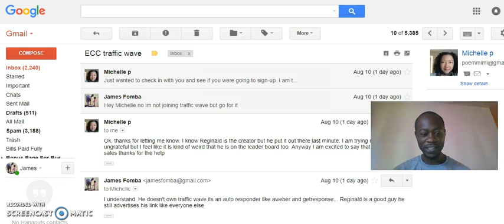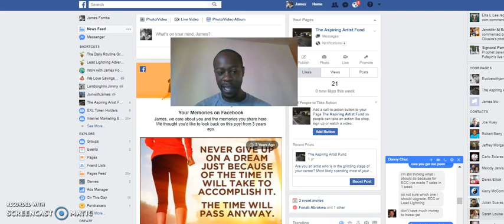Helping People Get Paid Instantly Working From Home With Easy Cash Code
Are you looking for a work from home program that is worldwide, pays instant payouts so you don't have to wait all week and has no monthly fees then check out Easy Cash Code.

Easy Cash Code is a work from home affiliate program that teaches the new person how to set up an online business, the terms and tools needed, It teaches how to market like a professional on social media platforms with millions of people on it.

Easy cash code is also a work from home program that is paypal friendly so you can get paid instantly straight to your paypal.

If you are struggling to earn online and need some guidance then check out easy cash code and when you get started with me I am going to email my daily routine which has helped others earn as well.

Check out Easy Cash Code today.